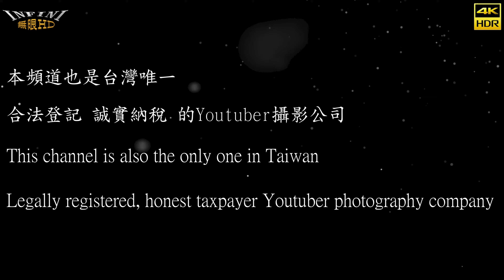【無限HD】2023 中元普渡 虎尾 D3 鋼管舞 5(4K HDR)